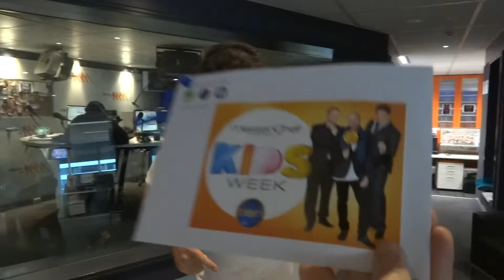It's Kids Week On Masterchef!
Gus Worland from the Triple M Grill Team eating his way to excitement for Kids Week on Channel Ten's Masterchef.